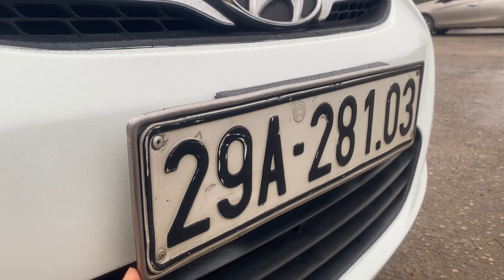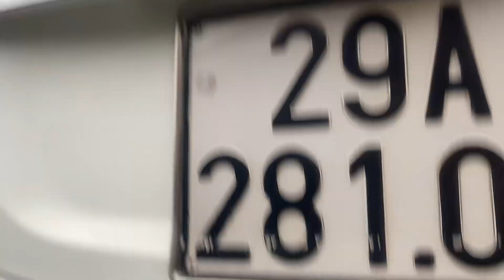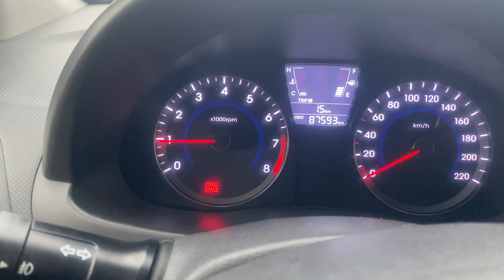Lại tiếp tục về Hyunhdai Accent 2011 số sàn 1.4 màu trắng ngọc trinh biển thủ đô Lh 0397265286